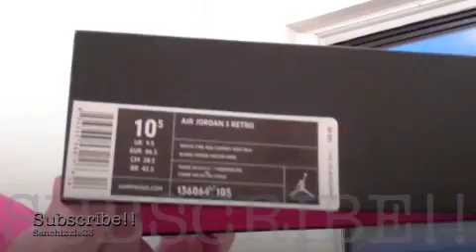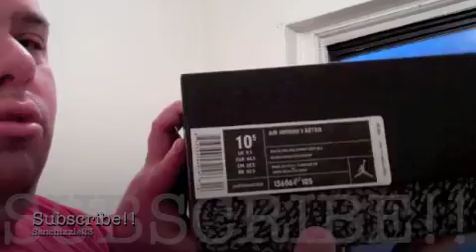Air jordan cement 3 vs fire red 3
The latest pickup from sanchizzle23. The white cement 3's i am also comparing them to the fire red 3's. Go check out its a good blog site.